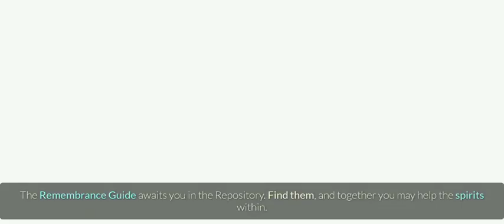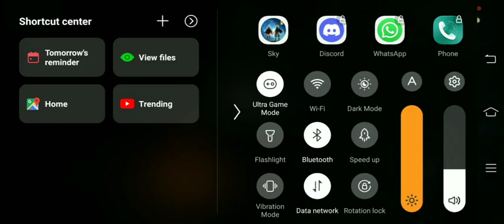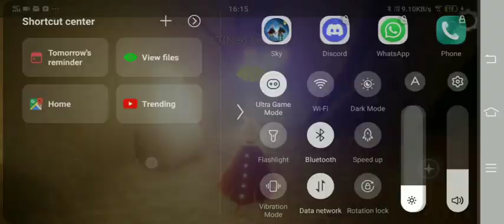I died too early (sky part#7)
Finally entered the ending of this game and i died because of my stupidity. I am gonna play robbery bob.